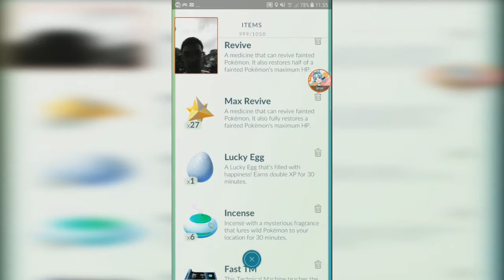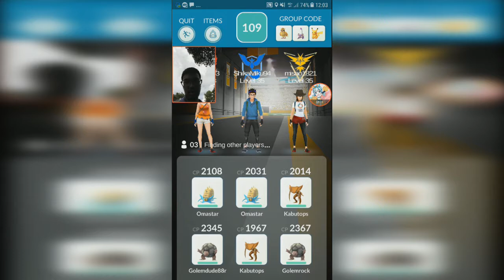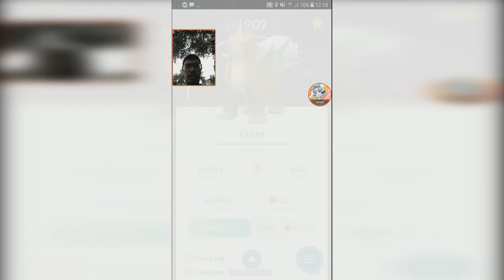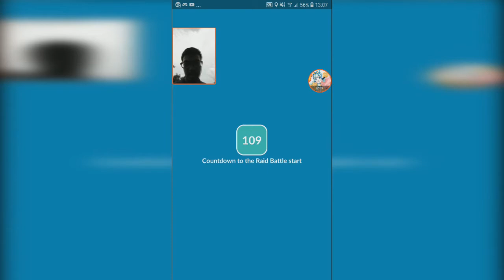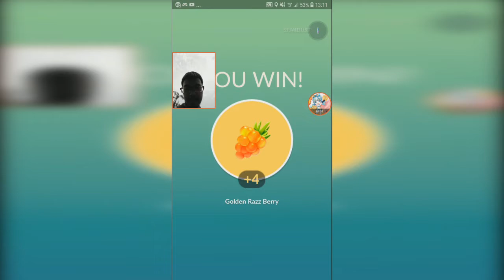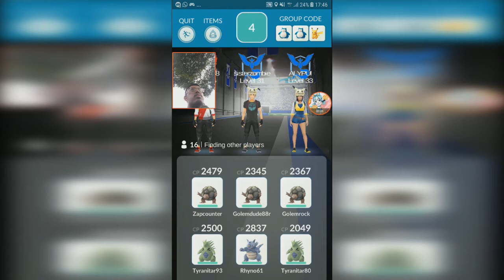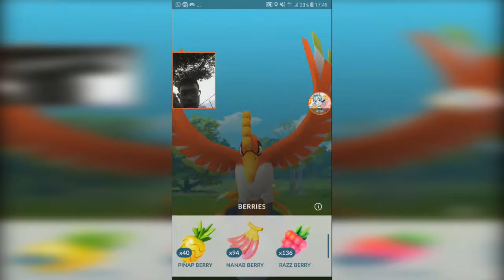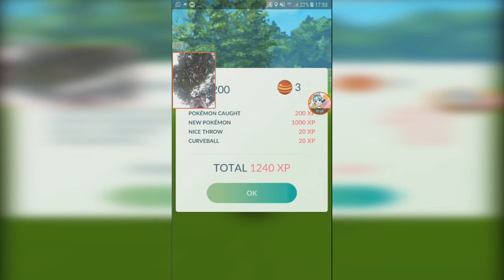100K EXP + FARFETCH'D + NEW HO-OH RAID!【Pokemon GO】【#76】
3 raids with lucky egg, (1st one Entei didnt record),
had full pokemon storage before the raid but its no problem. :P
Farfetch'd available for 48 hours,
and Legendary Ho-Oh Raids available till 12/12
i also tried the Nanab with the 5 times wait trick which worked for me on Entei.